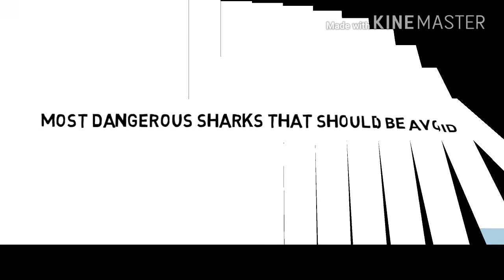Most dangerous shark that should be avoid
"Each and every" presents  the short educational tips for every people.
Every one can learn something from this channel.